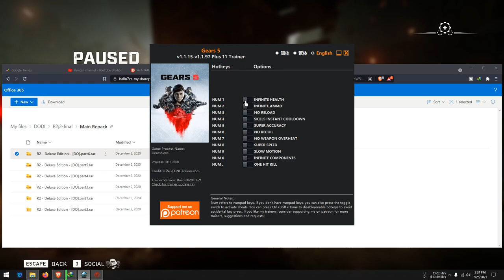GEARS 5 ACT IV : HOME FRONT AND THE FALL ENDING | NO COMMENTARY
GEARS 5 ACT IV : HOME FRONT
GEARS 5 ACT IV : THE FALL
GEARS 5 END
GEARS 5 ENDING
GEARS 5 NO COMMENTARY